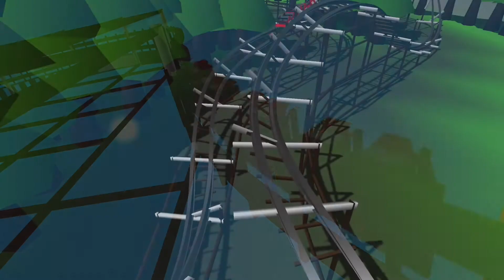Road Race | Ultimate Coaster 2 | RMC Hybrid Coaster